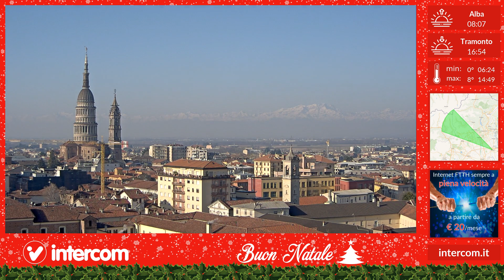Novara 02/01/2020timelapse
Intercom timelapse.